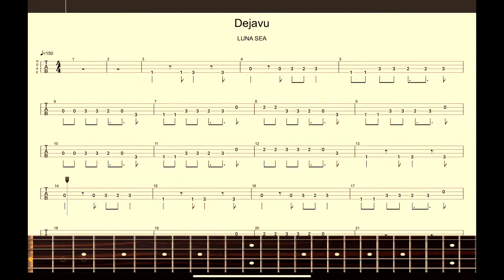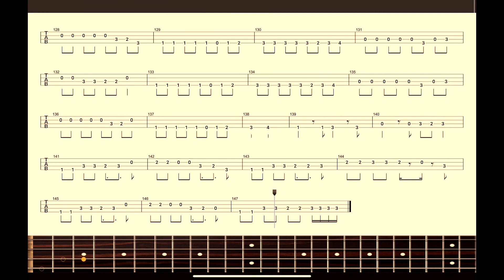【LUNA SEA】ベーススコア「Dejavu」 BASS J SCORE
LUNA SEAベーススコア「Dejavu」 BASS J PARTのスコアになります。